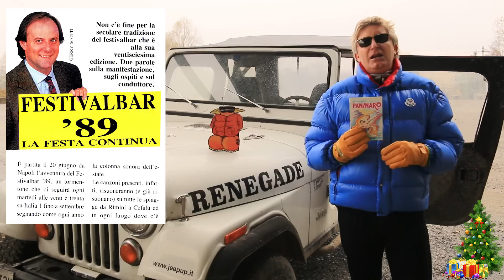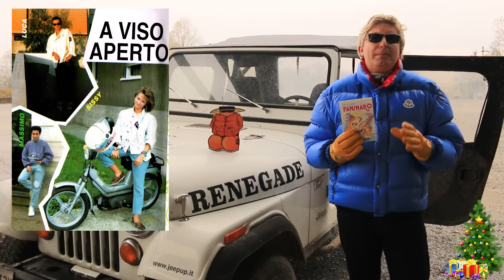Format PANINARO Puntata N.43 [STRANGE BEHAVIOUR TOUR 1987] by BIRCDE (Il Paninaro)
Il programma denominato PANINARO condotto e diretto da BIRCIDE (Ramon Verdoia) è arrivato alla seconda stagione, seppur già collaudato con le prime 24 puntate pubblicate nel primo semestre del 2014 con appuntamento settimanale, vi terrà compagnia per tutto l'anno sino al periodo Natalizio con pubblicazioni a cadenza settimanale su YouTube e Facebook alla Pagina Paninaro.
La seconda Stagione del Format PANINARO, dalla Puntata N.25 sino alla N.48, affronterà come tema principale il campo della musica, quella delle Meteore degli anni 80 che ci hanno fatto sognare e innamorare, tra cui Nick Kamen, Rick Astley, i Bros, Sandy Marton, Valerie Dore, gli Europe e tanti altri miti di quel periodo.
Nella seconda stagione non mancheranno temi importanti inerenti il mondo Paninaro, il mio scopo è quello di farvi rivivere questi bellissimi momenti attraverso i ricordi legati agli indimenticabili anni 80, visti e rivisti attraverso gli storici Giornalini dei Nuovi Galli, sperando di divertirvi e intrattenervi spensieratamente ogni fine settimana.